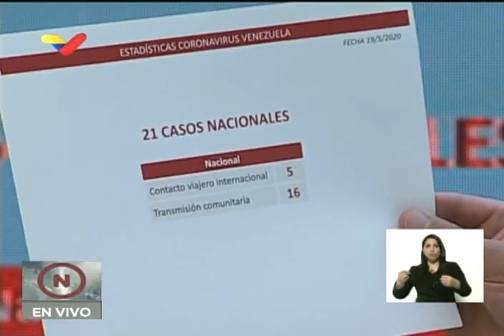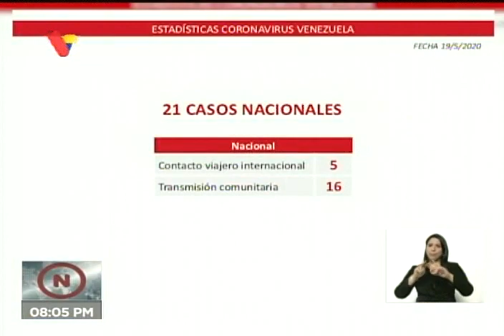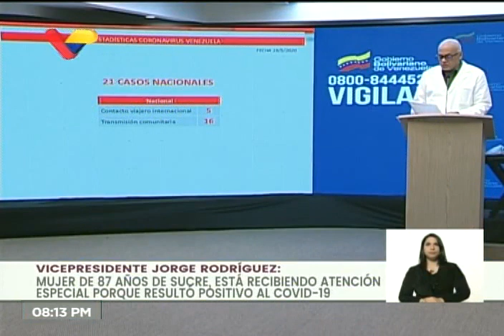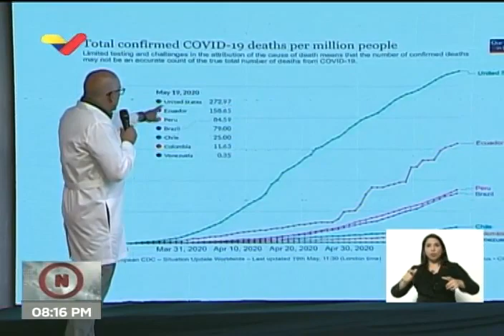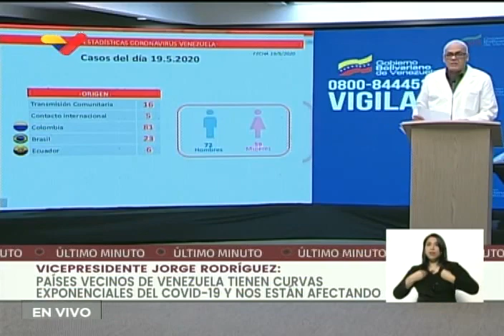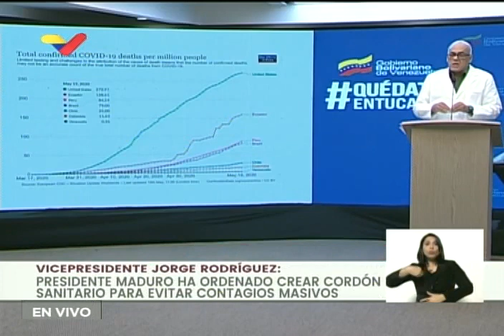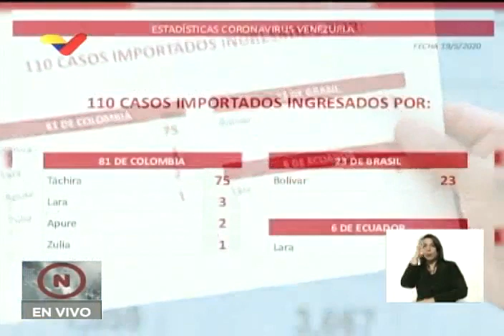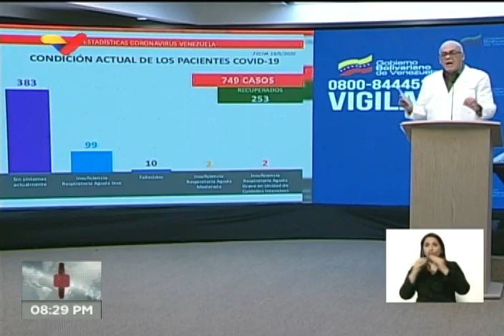Reporte Coronavirus Venezuela, 19/05/2020: Jorge Rodríguez informa 131 nuevos casos, 21 nacionales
Venezuela confirmó este martes 19 e mayo de 2020, la existencia de 131 nuevos casos positivos por coronavirus Covid-19 en el país, elevando a 749 los contagiados por el brote. Así lo informó el ministro para la Comunicación e Información, Jorge Rodríguez. En declaraciones transmitidas por Venezolana de Televisión, el ministro Jorge Rodríguez detalló que 21 son por transmisión comunitaria y 110 son casos importados.